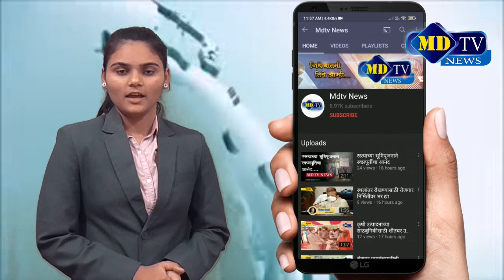टोल प्ल्यासाच्या कर्मचाऱ्यांना पत्र सादर मात्र महाराष्ट्र विकास आघाडी कामगार संघटेन कडून विरोध